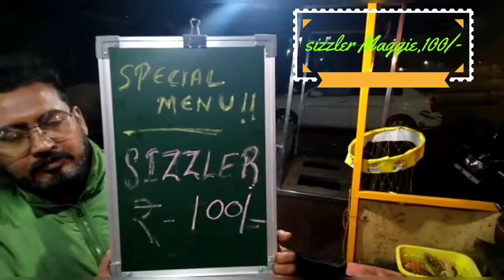Sizzler Maggie in Bareilly on tummy Fillers near amar ujjala press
Hi dosto salam kay sath namaste 🙏